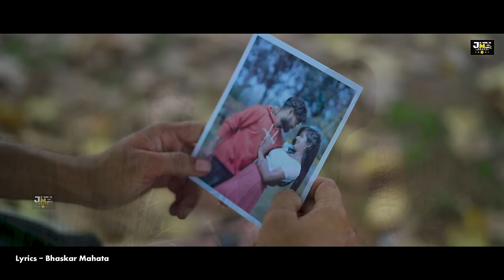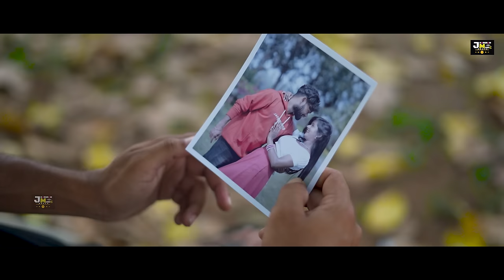Hamar bhalobasa hareche go | kundan kumar purulia song 2024 | হামার ভালবাসা হাইরেছে গো | jhumur song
Title - Hamar bhalobasa hareche go
Singer - Kundan Kumar
Lyrics - Bhaskar Mahata
Cast - RS Sailendra and Ritu
Camera - Sibu
Production - Jhargram Music Beats
Music Label - Jhargram Music Beats

torhasimukhermithakothai
torbhalobasakatahoye
newpuruliasong2024
newjhumarsong
folksong
banglasong2024
trending
trendingsong
kundankumarnewsong
kundankumartrendingsong
viralvideo
Jhargrammusicbeats

 ❌ Do not make DJ without permission, otherwise we will take legal action against them. For further details or any queries please contact-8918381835, 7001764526

This content Jhargram Music Beats. Legal action will be taken against those who violate the copyright of the following material presented

                                             Jhargram Music Beats